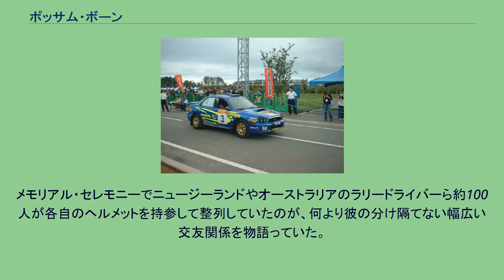ポッサム・ボーン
ボーンの運転するインプレッサGr.A （ラリー北海道2002） ピーター・レイモンド・ジョージ・"ポッサム"・ボーン（Peter Raymond George "Possum" Bourne, 1956年4月13日 - 2003年4月30日）は、ニュージーランド出身のラリードライバー。
スバルのモータースポーツ活動に貢献したラリードライバーのひとり。
1979年にラリー初出場を果たし、その後ニュージーランド国内戦で腕を磨き頭角を現す。
1983年にレオーネをドライブして同年のラリー・ニュージーランドでWRC初出場を果たし、14位を獲得。
1984年、1985年のニュージーランドで共に8位に入賞して注目を集め、1986年から始まるスバルのサファリラリー挑戦の一員に加わる。
1987年のニュージーランドで3位に入って一躍脚光を浴びる。
1993年から始まるスバルのアジアパシフィックラリー選手権（APRC）挑戦に際してワークスドライバーとして参戦。
コドライバーのロジャー・フリースをラリー・オーストラリアでの事故で亡くしながらも、同年のドライバーズ・チャンピオンを獲得。
1994年もAPRCを連続して制した。
同年の香港・北京ラリーでは、総合優勝。
2000年には再びAPRCチャンピオンとなる。
2002年9月に日本初の国際ラリーとして行なわれたAPRCラリー北海道でも、グループA仕様のインプレッサで総合優勝を果たしている。
2003年はプロダクションカー世界ラリー選手権（PCWRC）にスバルプロダクションラリーチーム（SPRT）のドライバーとして参戦し、新型インプレッサ・グループNで世界チャンピオンへの挑戦を行っていた。
2003年4月18日、出場予定であったニュージーランドのヒルクライムイベント「レース・トゥ・ザ・スカイ」のコース視察中スバル・フォレスターを運転中に正面衝突の交通事故に遭い。
頭部、胸部、両脚に複雑な負傷を負った。
空輸で病院に搬送され、一時の深刻な状態は脱したものの、4月30日現地時間午前0時58分にニュージーランドの病院で息を引き取った。
享年47歳。
事故の約1ヵ月後の5月6日に、ニュージーランド・オークランドシティより50kmほど南にあるポッサム・ボーン・モータースポーツの本拠地であるプケコヘのコミュニティーセンターでメモリアル・セレモニーが執り行われ、ともにインプレッサでプロダクション選手権を戦ってきた新井敏弘も参列した。
スピーチでは、ボーンの無名時代からの様々なエピソードなどが紹介され、彼の終始いかなる時にもスマイルを忘れない人柄を表したものとなった。
セレモニー後半ではSUBARUラリーチーム・オーストラリアのメンバーによる彼とポッサム・ボーン・モータースポーツに対する賛歌や、彼のこれまでのラリー走行シーンを集めたビデオの上映もあり、お別れのセレモニーというよりも、これまでの彼の多大なる功績に対しての「Prizegiving」というものとなった。
7月のラリー北海道では、ボーンの遺族が見守る中、ボーンが連覇を目指してドライブするはずだったインプレッサを新井が乗り継ぎ、総合優勝を果たした。
ニュージーランド、オーストラリアの国内ラリー選手権でもスバル車で活躍しており、特にオーストラリア選手権では1996年から2002年までの7年連続でチャンピオンを獲得。
前人未到の大記録として、オーストラリアのモータースポーツ史に名を刻んだ人物である。
メモリアル・セレモニーでニュージーランドやオーストラリアのラリードライバーら約100人が各自のヘルメットを持参して整列していたのが、何より彼の分け隔てない幅広い交友関係を物語っていた。